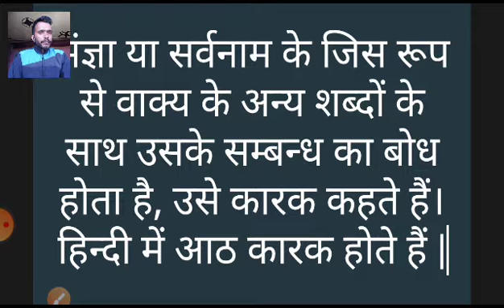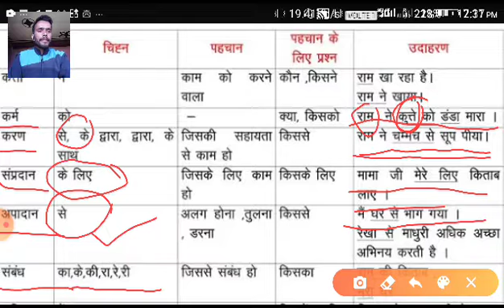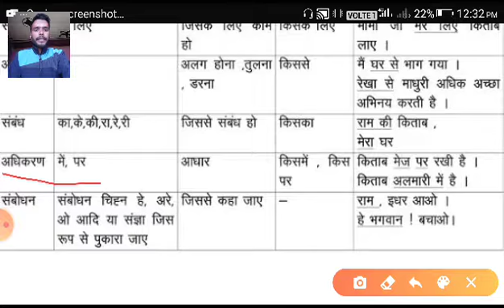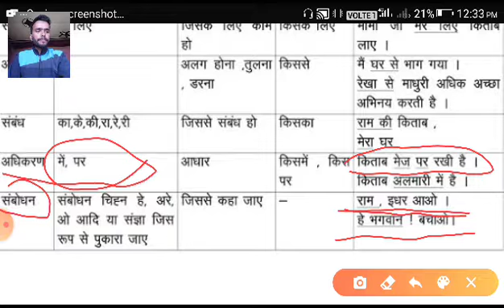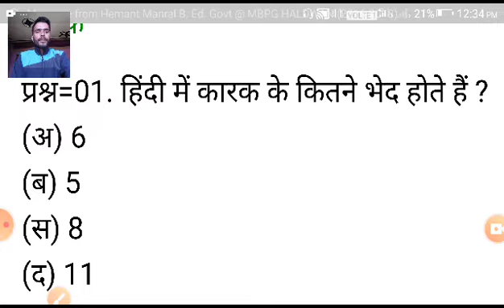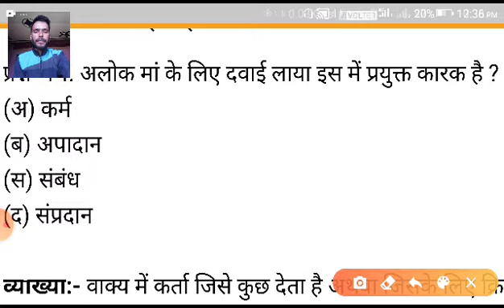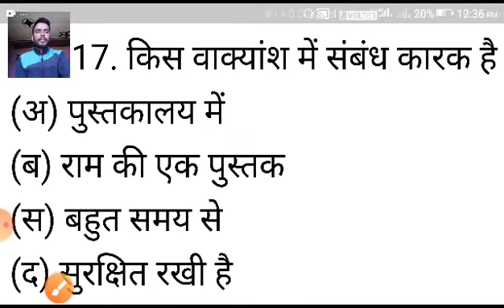DAY 9 CLASS 9 HINDI GRAMMER KARK